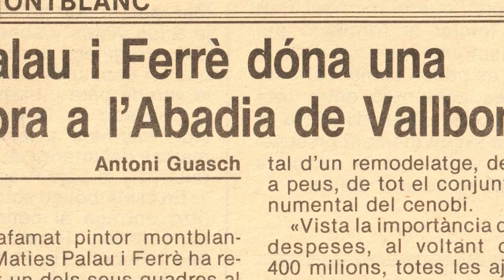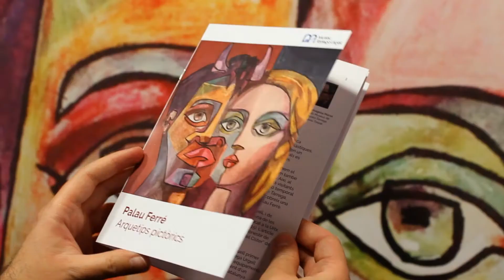"Palau Ferré Arquetips pictòrics" al Museu Tàrrega Urgell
El Museu Tàrrega Urgell exposa “Palau Ferré. Arquetips pictòrics” una mostra comissariada per l'historiador Francesc Marco-Palau en la qual el visitant pot descobrir una doble vessant de l’artista.

D’una banda, es pot gaudir d’una panoràmica d’aquelles figures arquetípiques pròpies de l’escena teatral de tots els temps en les quals va inspirar-se Palau Ferré per pintar alguns dels seus quadres. D’aquesta manera, hi trobem arlequins, noies pensatives, figures femenines vinculades estretament amb la natura, minotaures, ballarins i parelles impossibles. Totes aquestes figures, sempre, amb els trets característics del seu cubisme i d’intensos colors lluminosos i on hi destaca també la força del dibuix i el traç.

Així mateix, l’exposició també s’endinsa en els vincles que el pintor Palau Ferré va tenir amb l’Urgell en diferents moments de la seva vida, fent especial èmfasi en el quadre que Palau Ferré va donar al monestir, de Santa Maria de Vallbona de les Monges, el 1982 per finançar la restauració del cenobi cistercenc.

Una exposició en el marc de l'Any Palau Ferré. Commemoració oficial de la Generalitat de Catalunya.